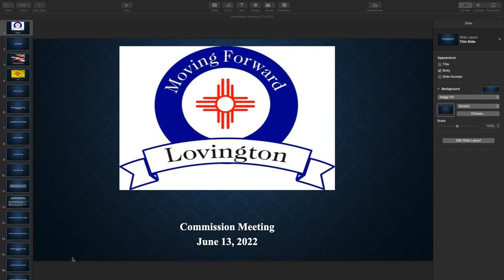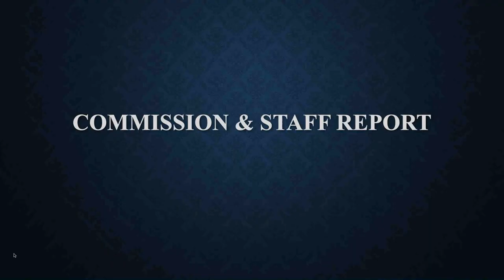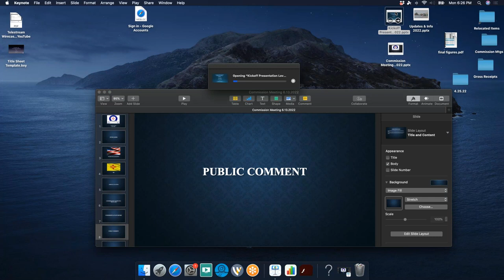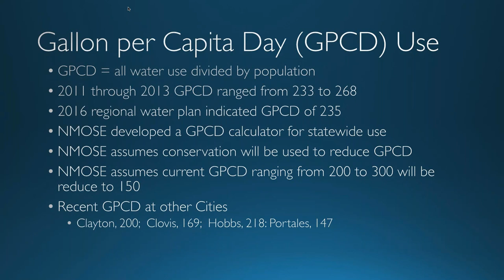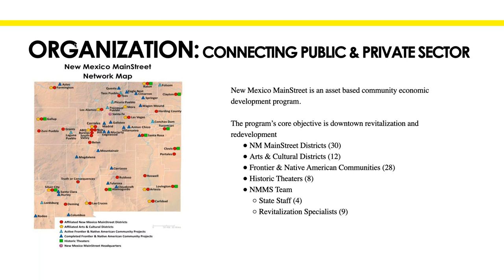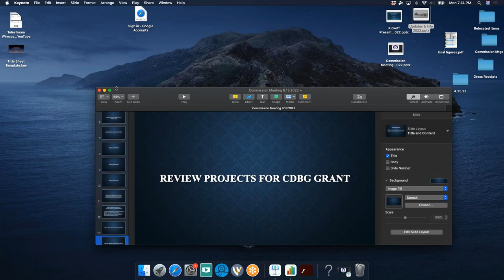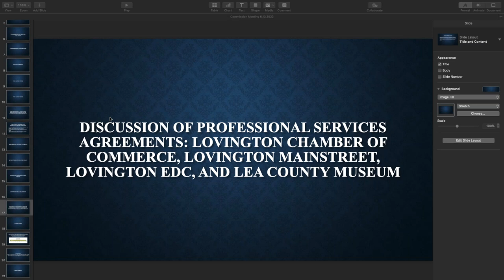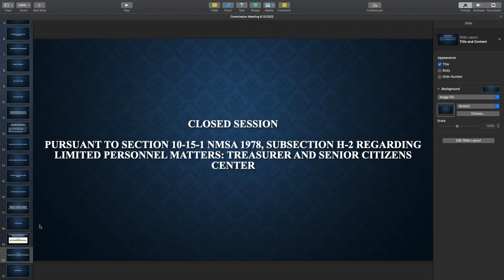City Commission 6.13.22